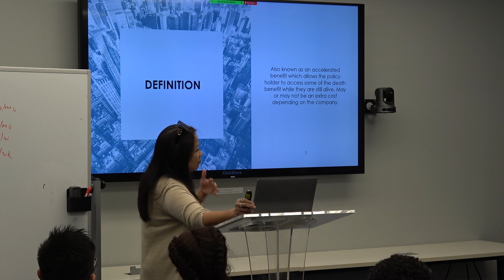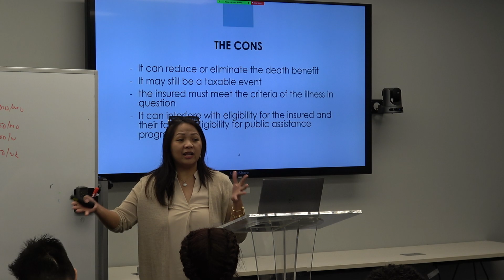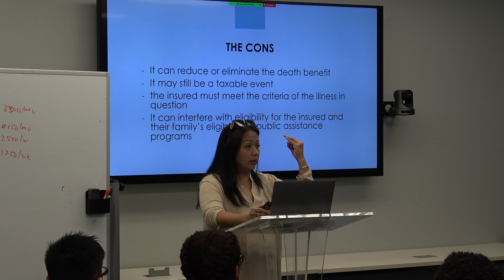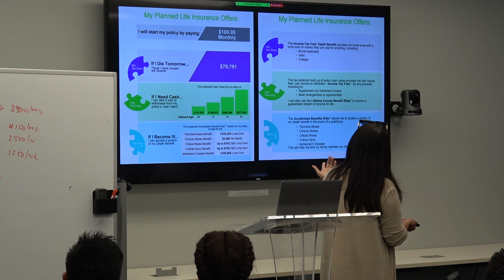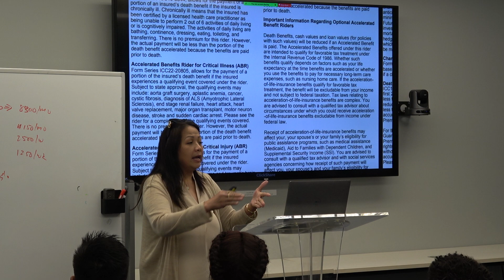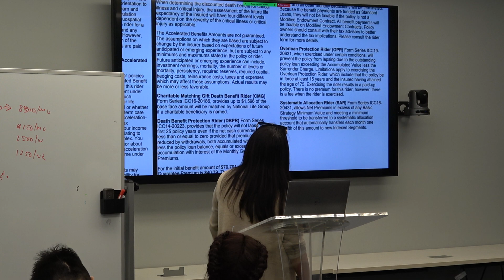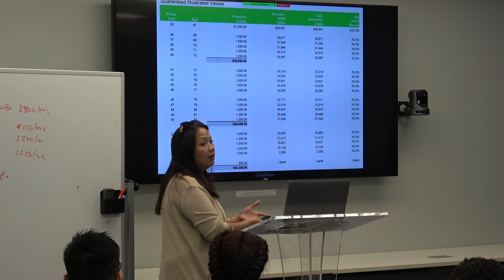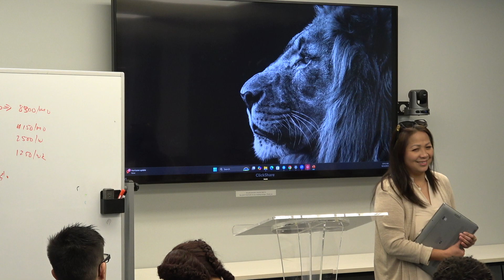Truths of "Living Benefits"